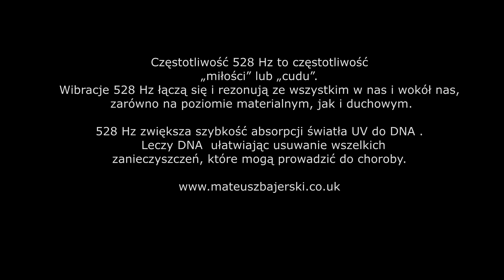528 Hz Solfeggio Frequency: Healing and Transformation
Experience the transformative power of the 528 Hz Solfeggio frequency, known as the 'Love Frequency.' This recording is designed to promote healing, restore balance, and facilitate inner transformation. Immerse yourself in the harmonious vibrations of this frequency as it resonates with the heart chakra, promoting feelings of love, compassion, and harmony. Allow the healing energy of 528 Hz to wash away negativity, uplift your spirit, and align you with the frequency of love and abundance.

Guiding individuals to tap into their expanded consciousness by creating a pathway to connection to concretise a new reality, allowing one to become calm, clear-minded and transformed with a new direction.

Here for individuals who are ready for:
emotional, spiritual, creative/professional enlightenment.

Accreditations:
✧ DHP Acc. Hyp.
✧ BA Philosophy-Interpersonal Communication, MA Cognitive Science
✧ Member of the Professional Hypnotherapy Practitioner Association

Matt Bajerski